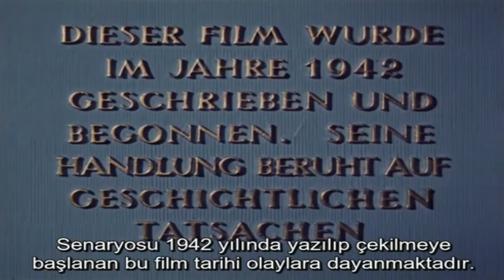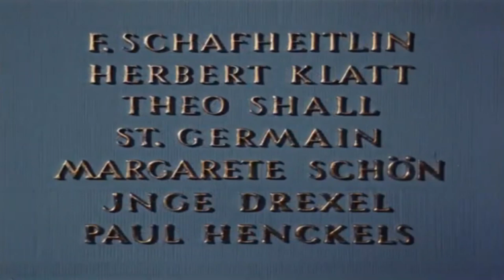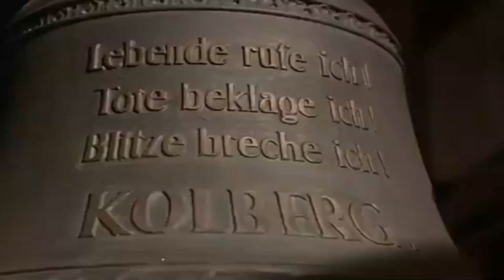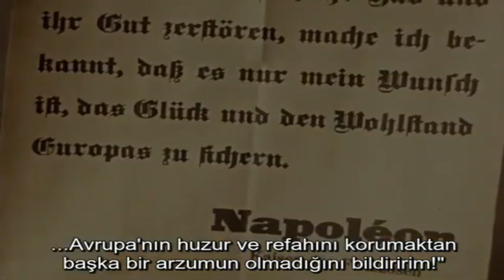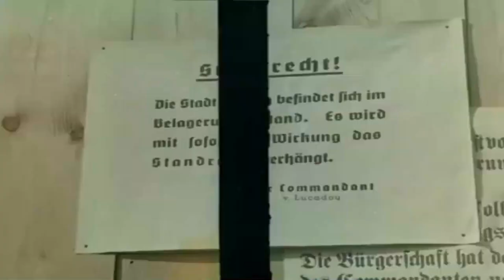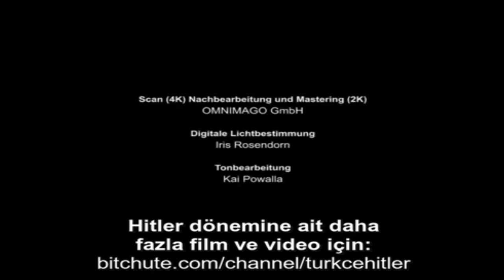KOLBERG – 1964 | Kovboy ve Western Filmleri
"Kolberg, Veit Harlan tarafından yönetilen 1945 tarihli bir Alman filmi.
Üçüncü Reich'ın son filmlerden biri olarak, Müttefiklere karşı Alman nüfusunun
iradesini desteklemek için bir Nazi propaganda parçası olarak düşünülmüştü."

Network Film, iyi seyirler diler!